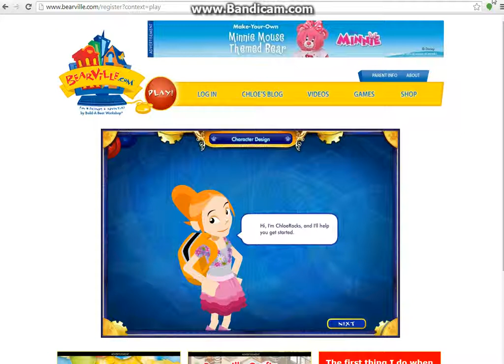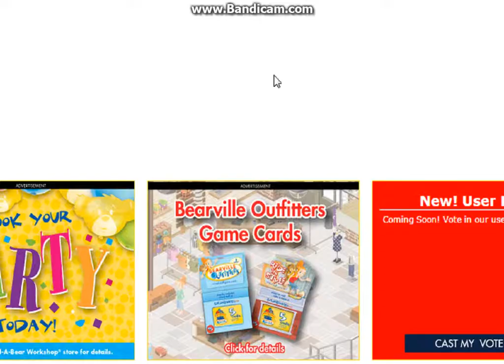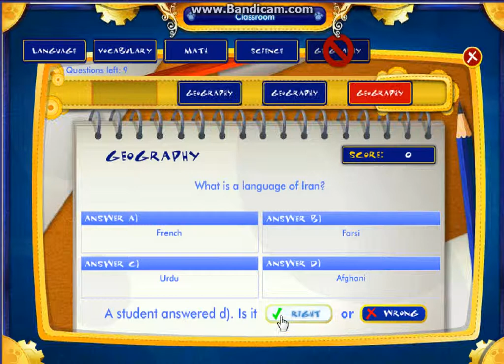Playing Bearville (EP 1)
PLAY NOW!